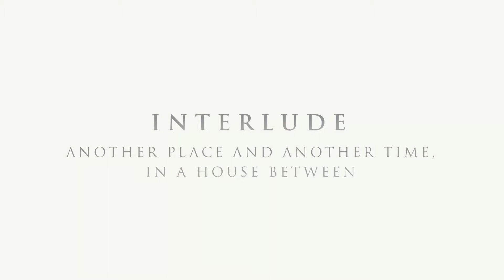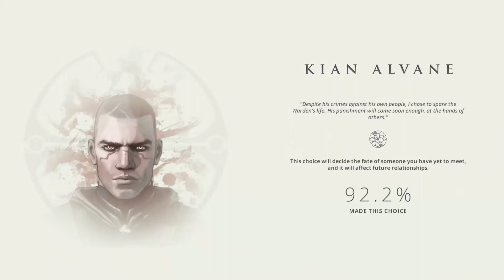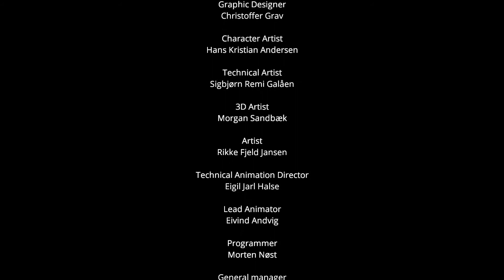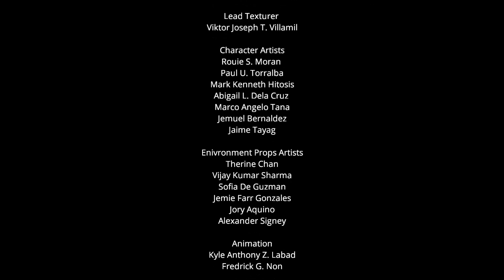Dreamfall Chapters: Book One: Reborn Walkthrough part 8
Interlude, the ending of the first chapter.